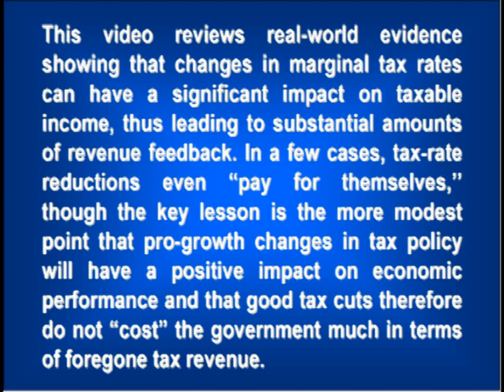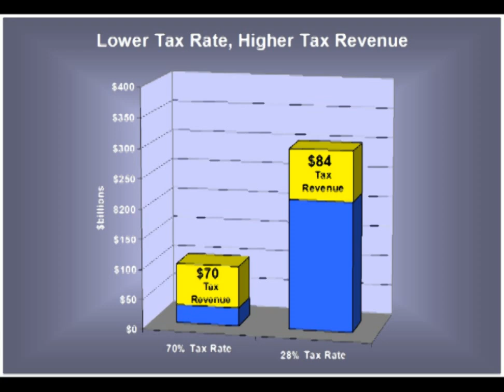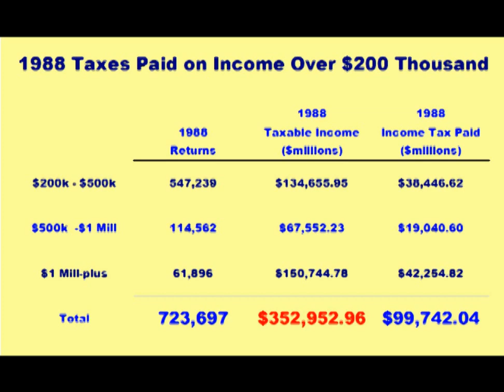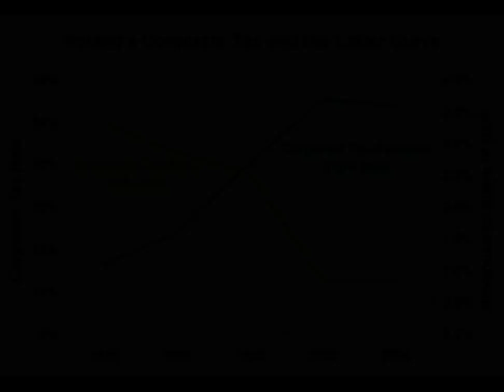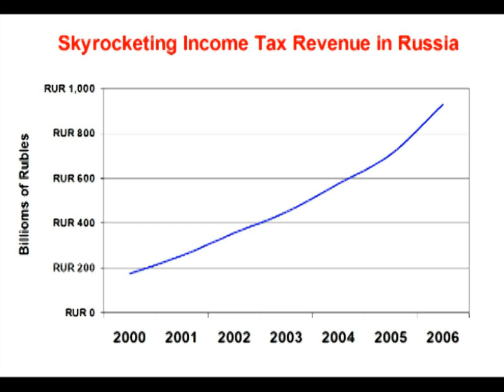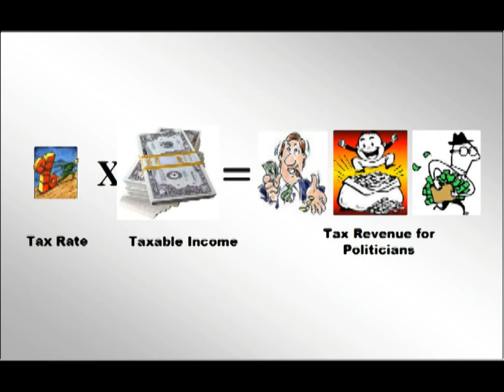The Laffer Curve, Part II: Reviewing the Evidence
This video reviews real-world evidence showing that changes in marginal tax rates can have a significant impact on taxable income, thus leading to substantial amounts of revenue feedback. In a few cases, tax-rate reductions even "pay for themselves,'' though the key lesson is the more modest point that pro-growth changes in tax policy will have a positive impact on economic performance and that good tax cuts therefore do not "cost" the government much in terms of foregone tax revenue.

This video is second installment of a three-part series. Part I reviews theoretical relationship between tax rates, taxable income, and tax revenue. Part III discusses how the revenue-estimating process in Washington can be improved. For more information please visit the Center for Freedom and Prosperity's web